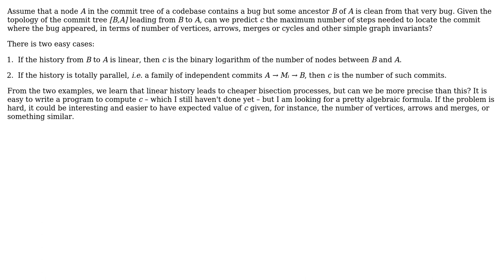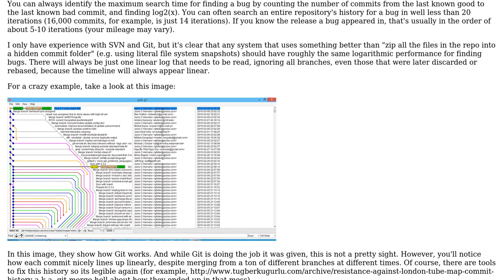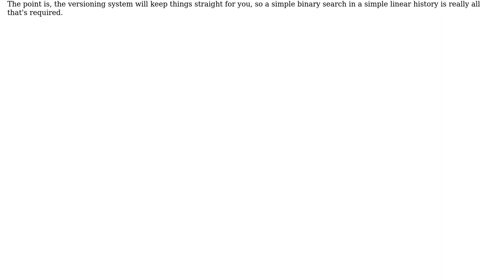What is the maximum number of steps to find a bug using bisecting?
With thanks & praise to God, and with thanks to the many people who have made this project possible! | Content (except music & images) licensed under CC BY-SA | Music | Images & others | With thanks to user phyrfox user Michael Le Barbier and the Stack Exchange Network Trademarks are property of their respective owners. You are responsible for your own actions.